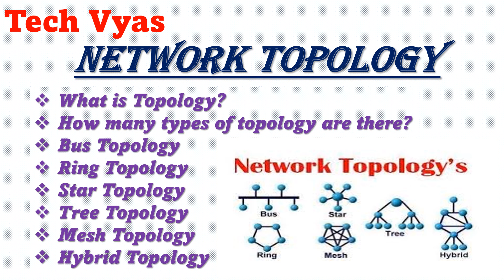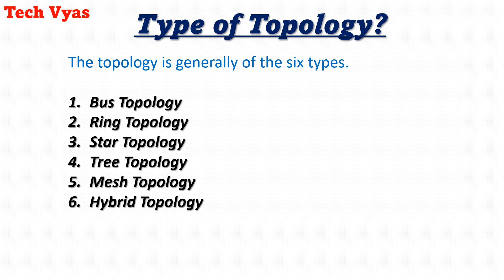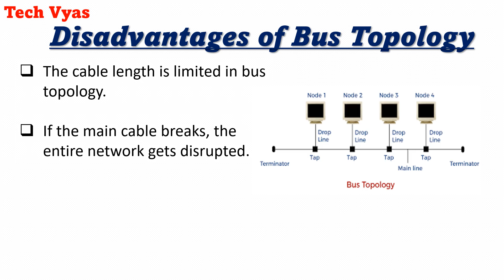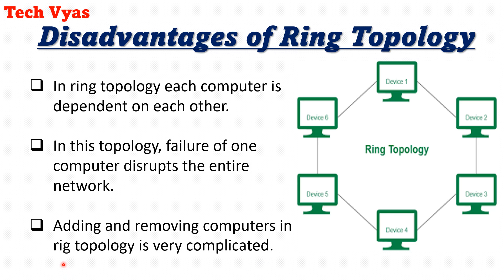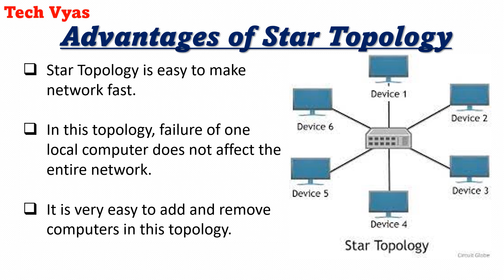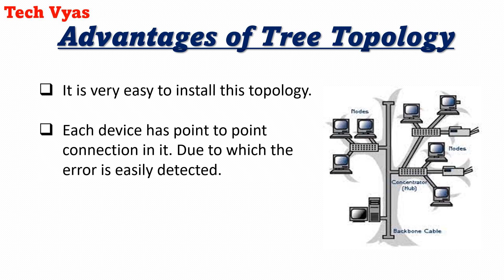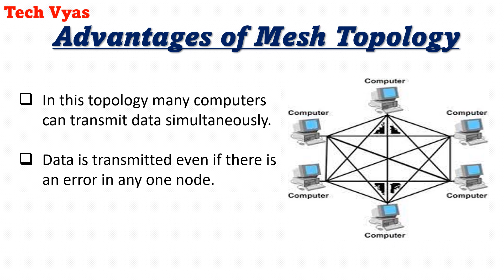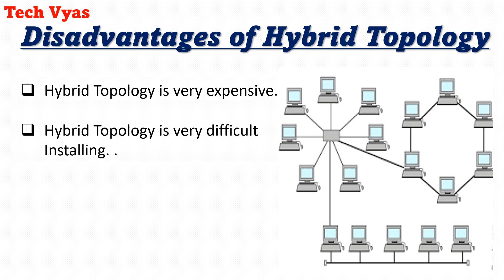What is Topology? Topology kya hai? Lec-13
What is Topology?
Topology kya hai?
What is Network Topology in bangla?
What is Topology in hindi?
What is Topology in english?
What is Topology in physics?
What is Topology in maya?
What is Topology in bangla?
Topology Kya hai?
Topology Kya hai samjhaie?
Topology Kya hai kitne prakar ke hote hain?
Topology Kya hai iske prakar ko samjhaiye?
Bus Topology ?
Bus Topology Kya hai?
Bus Topology in hindi?
Bus Topology daigram?
Bus Topology 3d model?
Bus Topology animation?
Bus Topology connection?
Bus Topology animation video?
Bus Topology kya hota hai?
Bus Topology picture?
Bus Topology network?
Ring Topology?
Ring Topology kya hai?
Ring Topology in bangla?
Ring Topology in hindi?
Ring Topology marathi?
Star Topology?
Star Topology in hindi?
Star Topology and bus topology?
Star Topology kya hai?
Star Topology ka diagram?
Star Topology kya hota hai?
Star Topology ko samjhaie?
Star Topology?
Star Topology bangla?
Mesh Topology?
Mesh Topology bangla?
Mesh Topology in hindi?
Mesh Topology kya hai?
Tree Topology?
Tree  Topology in hindi?
Tree Topology and bus topology?
Tree Topology kya hai?
Tree Topology ka diagram?
Tree Topology kya hota hai?
Tree Topology ko samjhaie?
Hybrid Topology?
Hybrid Topology in hindi?
Hybrid Topology and bus topology?
Hybrid Topology kya hai?
Hybrid Topology ka diagram?
Hybrid Topology kya hota hai?
Hybrid Topology ko samjhaie?

What is Computer? | How many types of Computer?| Computer Kya Hai | Computer Kitne types ke hai|
How to make pen drive a bootable pen drive | Pen drive ko bootable pen drive kaise banate hai|